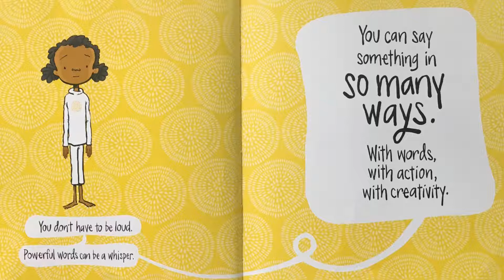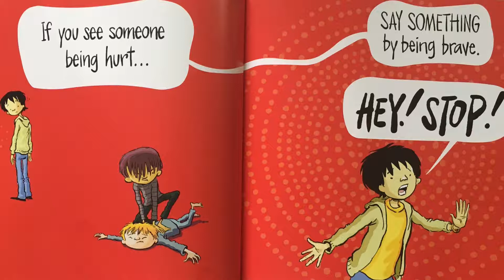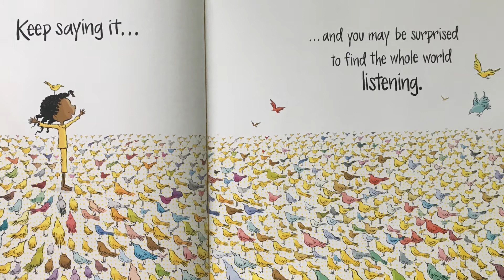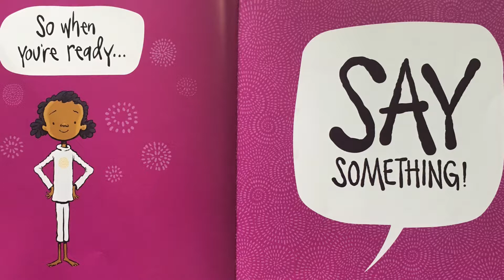Storytime with Jesse - Day 4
Say Something written and illustrated by Peter H. Reynolds